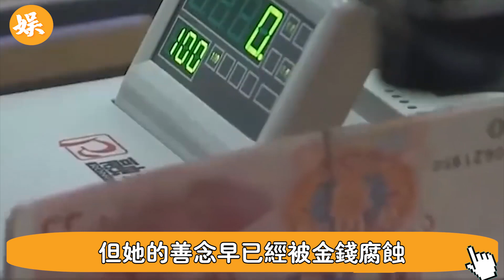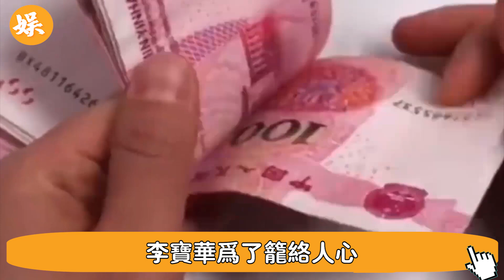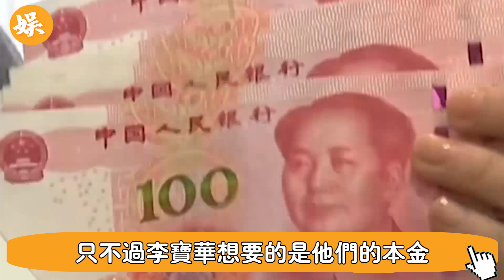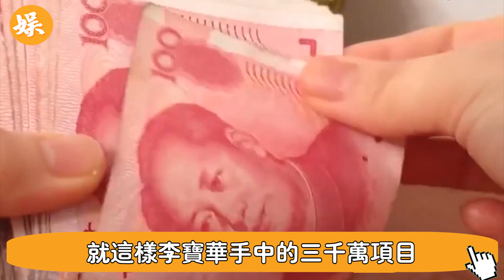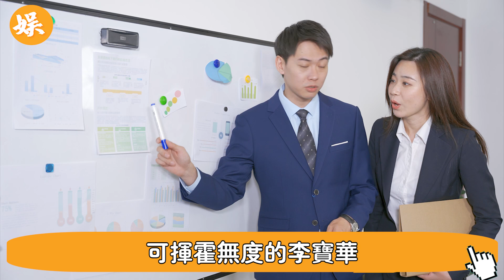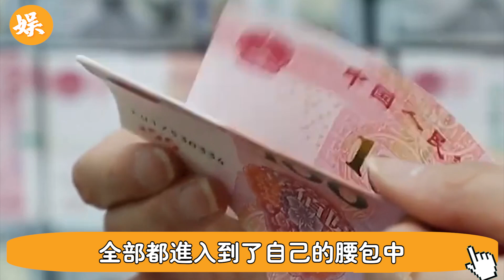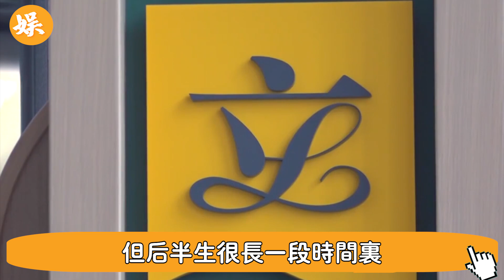獨家猛料！李嘉誠神秘第三子曝光？被億萬富婆當寶，買千萬遊艇，燕窩當水喝，詐騙30億鋃鐺入獄，被抓後：這輩子值了！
56歲邵美琪！被渣男鄭伊健害了7年，倪震看不下去說出實情，我們全錯了＃鄭伊健＃辣評娛圈

2女1夫還不過癮，深夜偷吃釀成大禍！一代絕色美男57歲竟淪落如此地步